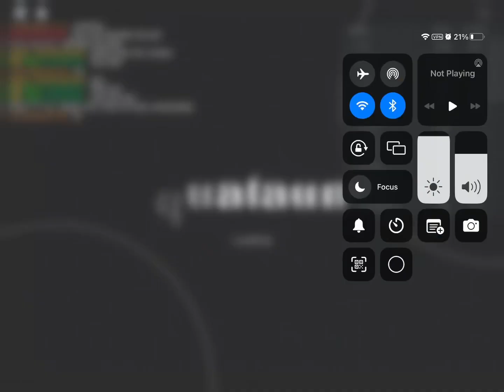My most played roblox games